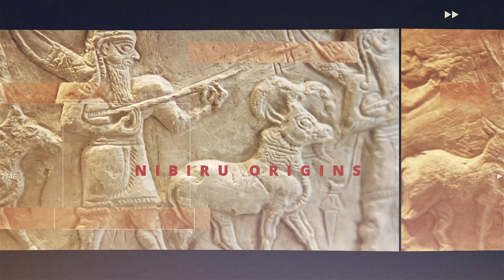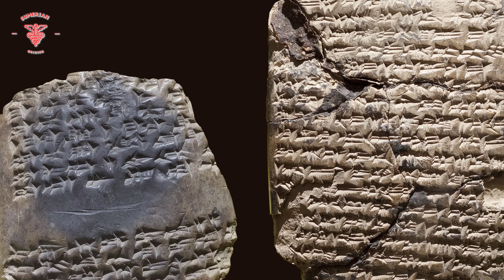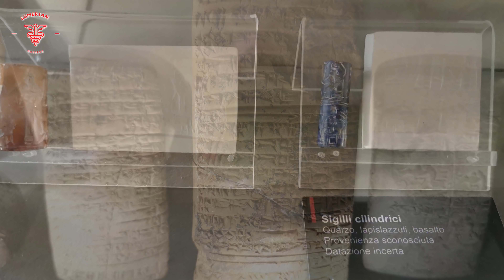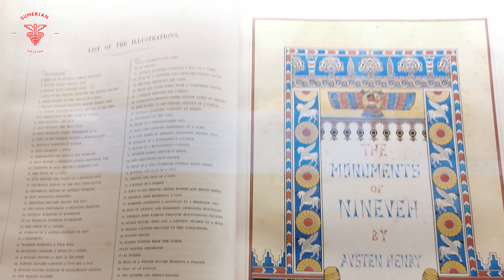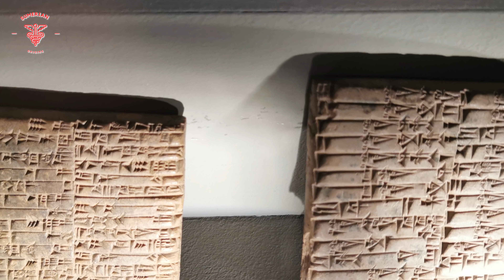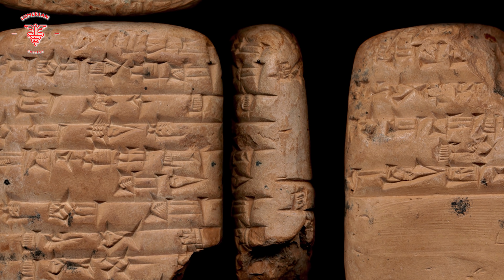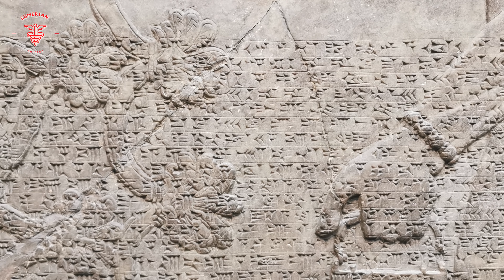Enki Vs Gilgamesh, Rise of a Demigod, Fall of the Anunnaki Nephilim THEY Refused to Teach You This!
Enkidu, a legendary hero originally appearing in Sumerian literary compositions, which were incorporated, with alterations, in the Akkadian epic of Gilgamesh. Enkidu’s name has been variously interpreted: as identical with the deity Enkimdu or meaning “lord of the reed marsh” or “Enki has created.” In the epic of Gilgamesh, Enkidu is a wild man created by the god Anu. After Gilgamesh defeats him, the two become friends (in some versions Enkidu becomes Gilgamesh’s servant). He aids Gilgamesh in killing the divine bull sent by the goddess Ishtar to destroy them. The gods then kill Enkidu in revenge, prompting Gilgamesh to search for immortality.